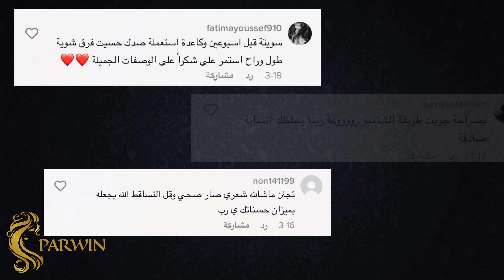أفضل شامبو لتطويل الشعر ومنع تساقطه من تجربتي ..!! وصفات برو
الوصفة المكملة لعلاج الشعر وتغذيته بسرعة ونتائج مذهلة

وصفة منزلية سهلة لتحضير شامبو خارق حارق متفجر يغذي شعرك ويمنع تساقطه ويسرع من نموه بسرعة فائقة

استخدام لمدة اسبوعين وحتشوفي نتايج رائعة بإذن الله

شاركوني تجاربكم بالتعليقات صبايا ✌️✌️✌️

بحبكم كلكم مع تمنياتي للجميع بصحة وعافية

parwin
وصفات برو